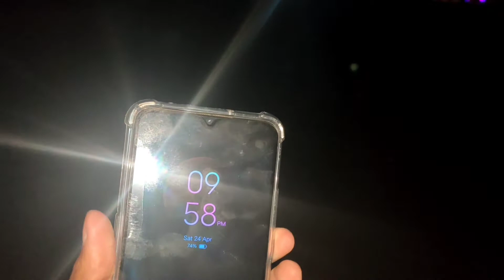11th Rozy Ka Vlog 19th Rozy Py Ku Upload Hua Waja Youtube 😥